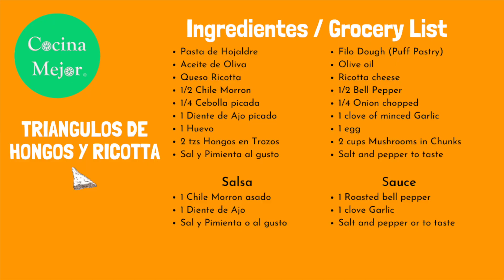Triangulos de Hongos y Ricotta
Como hacer triangulos de hongos y ricotta simples y deliciosos!